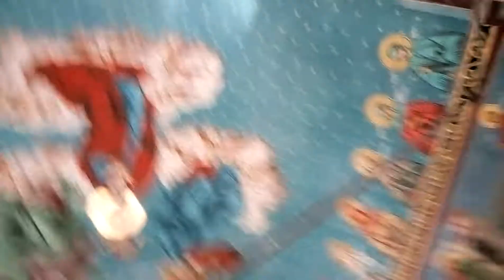capela sixtina de giurgiu- biserica delta neajlovului comana